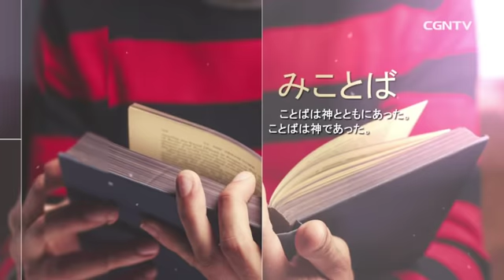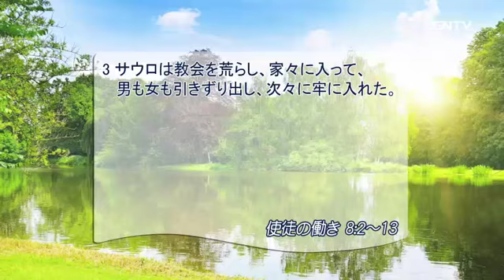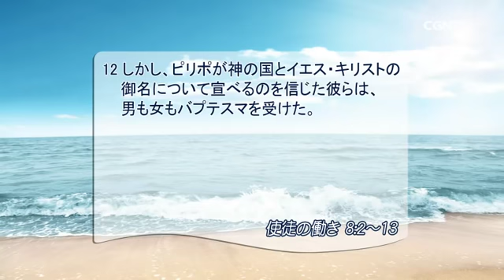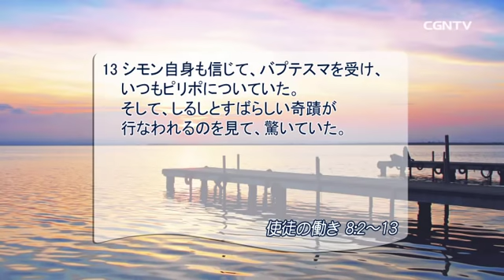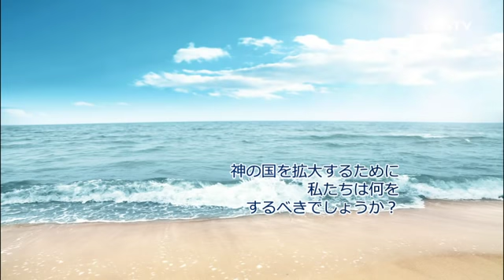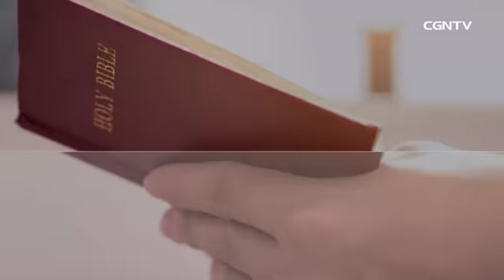[リビングライフ] 06.21.2018 散らされたクリスチャン、 神の国を広げる (使徒の働き 8:2〜13)